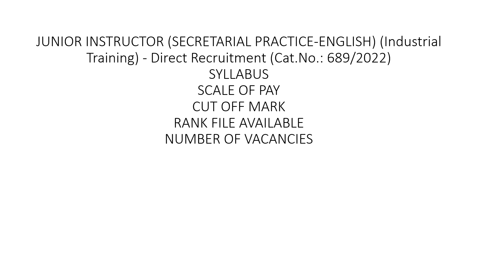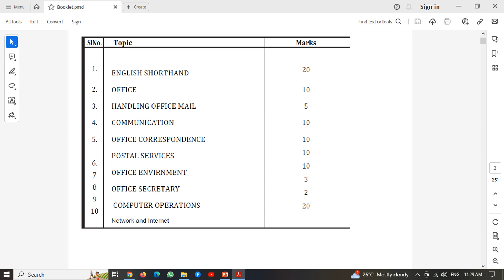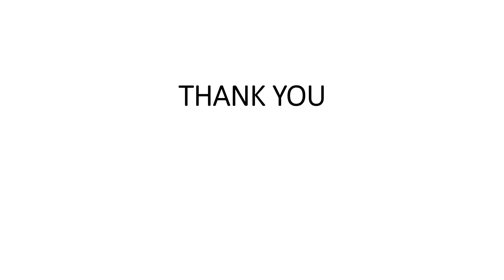JUNIOR INSTRUCTOR (SECRETARIALPRACTICE-ENGLISH/SYLLABUS/CUT OFF MARK/SCALE/EXAM DATE/അറിയേണ്ടതെല്ലാം